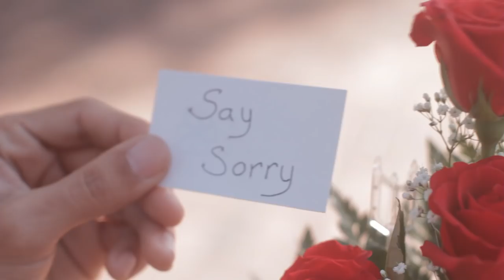Melanie Penn - Ordinary Day [Official Music Video]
director: Danny Miller, Studio Say So
director of photography / special effects: Marshall Head, Studio Say So
girl in mask: Carly Marrero
boy in mask: Richard Marrero